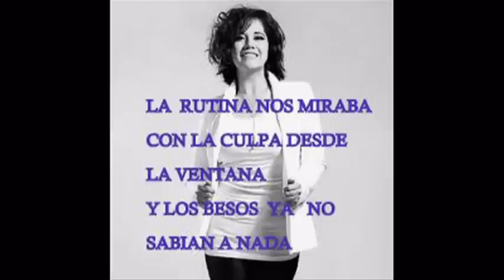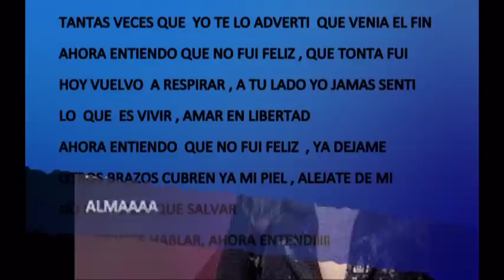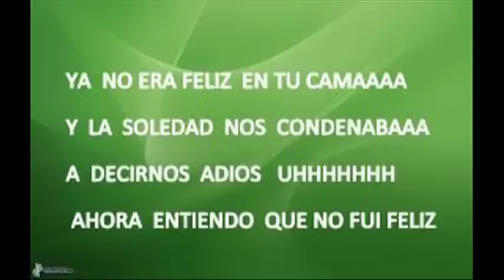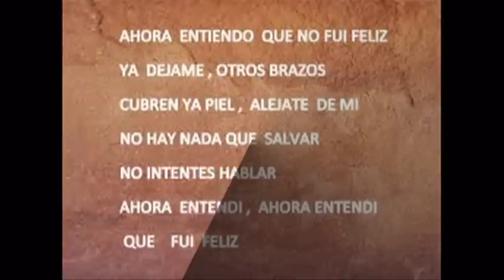CAROLINA SOTO ,AHORA ENTENDI,LETRA,KARAOKE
CAROLINA SOTO,AHORA ENTENDI,   LETRA ,   2015